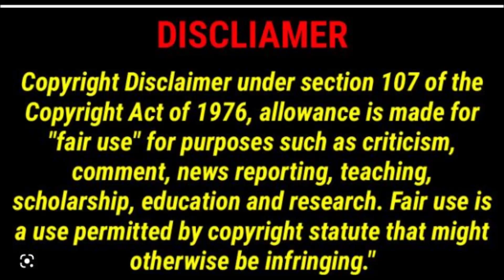The Man in the Brown Suit -Agatha christie